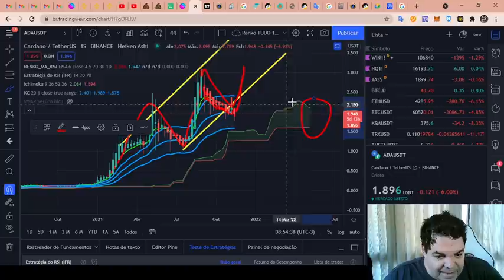Cardano (ADA) - Análise de hoje, 16/11/2021!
TWPvSrVQbDq4wyYiWTg2ubdqCfFhPkdiRw